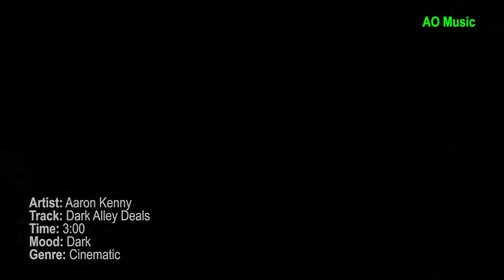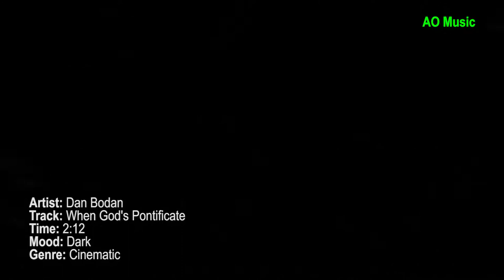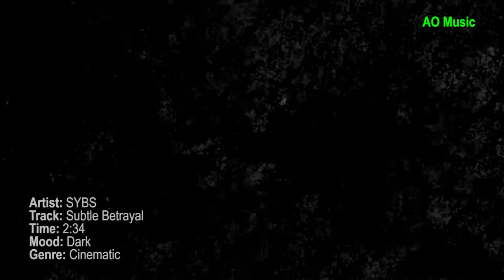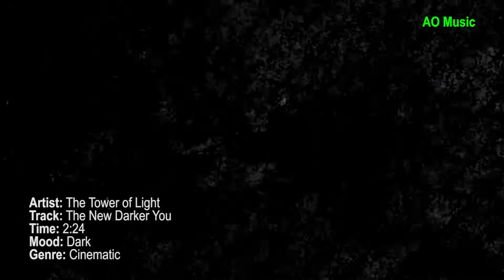Dark Cinematic Background Music [Instrumental] [1 hour]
One hour of calm dubstep background music for your enjoyment.

00:00 – Hitchcockian by Sir Cubworth
02:08 – Poisoned Rose by Aaron Gandhi
04:16 – Dark Alley Deals by Aaron Kenny
07:17 – Monster at the Door by Sir Cubworth
10:03 – Resolver by Amulets
13:25 – For We Are Many by Cooper Cannell
16:18 – Kindergarden by Coyote Hearing
20:30 – One the Case by Sir Cubworth
23:31 – When God’s Pontificate by Dan Bodan
25:43 – Gangsta Choir Descends by Doug Maxwell & Media Right Productions
27:49 – Subterranean Howl by ELPHNT
30:52 – Waltz to Death by Sir Cubworth
33:25 – Game Over by Magic in the Other
35:39 – Day of Recon by Max Surla & Media Right Productions
38:13 – Doll Dancing by Puddle of Infinity
40:37 – Weirding Way by Sir Cubworth
42:48 – Voices in My Head by Quincas Moreira
47:43 – Subtle Betrayal by SYBS
50:17 – Sink Whole Dream by The 129ers
53:02 – The New Darker You by The Tower of Light
55:27 – Water Truck by Trevor Garrod
58:05 – Casual Desire by Ugonna Onyekwe